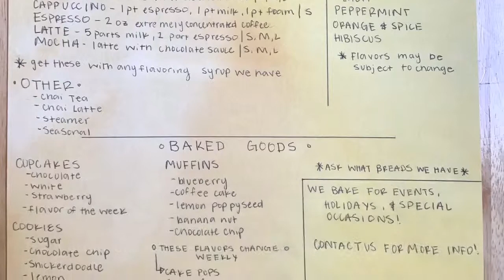Capstone Presentation- Valerie Myers